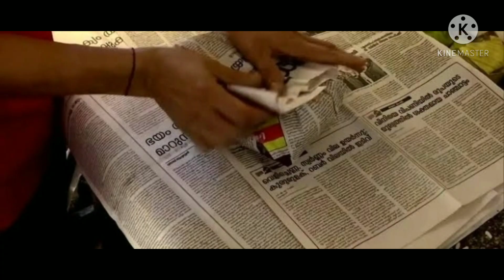5 Must know Kitchen hacks| Kitchen tips 🍒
5 kitchen tips/kitchen hacks/ Home hacks/ Home tips  you must know to make ur everyday life more easier.